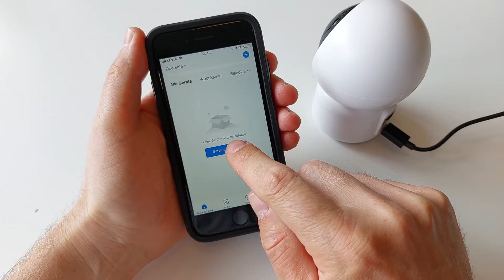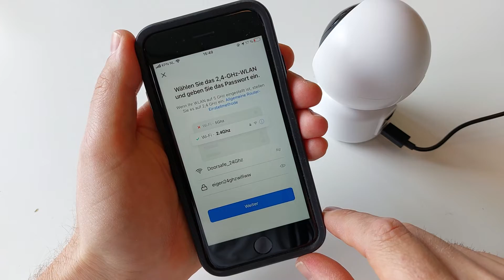DS3122 - SD-Karte hinzufügen, zurücksetzen, Kamera zur App hinzufügen